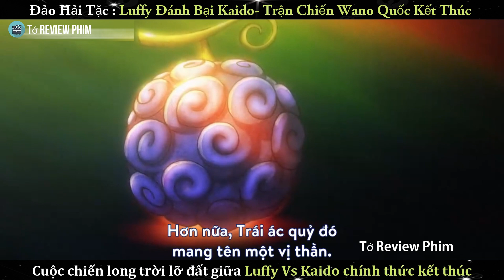[ Tóm Tắt Phim ] ĐẢO HẢI TẶC - LUFFY DÀNH CHIẾN THẮNG TRƯỚC KAIDO || Tớ Review Phim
review phim  ĐẢO HẢI TẶC - LUFFY DÀNH CHIẾN THẮNG TRƯỚC KAIDO || Tớ Review Phim
review  ĐẢO HẢI TẶC - LUFFY DÀNH CHIẾN THẮNG TRƯỚC KAIDO || Tớ Review Phim